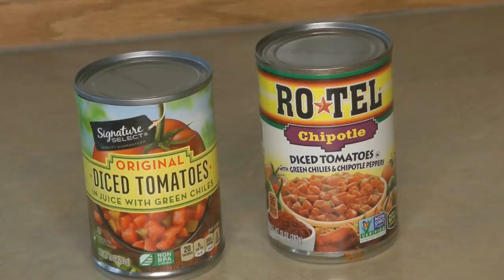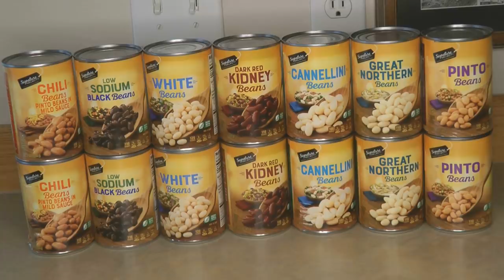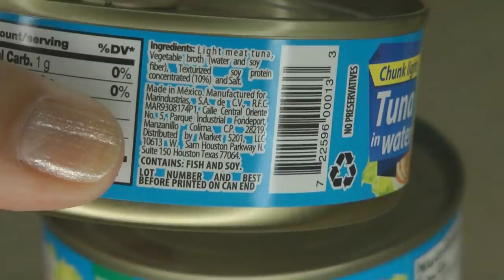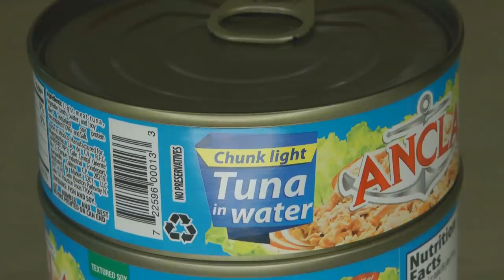Food Shortages What To Buy Now Grocery Prices Alaska Easy Ways To Store Foods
Food Shortages What To Buy Now Items To Prep Now Washable PPE Filtered Mask FoodSaver Grocery Prices Alaska Easy Ways To Store Foods To Last What foods to stock up prepper pantry Prepping For Coming Shortages How to get prepared for coming shortages due to Coronavirus, Covid19, pandemic lockdowns, crop failures, and more.  Who knows what is coming?  Stock up on foods and supplies, all of the things you count on having.  Prepping for SHTF Food Challenges, Quarantines, testing, Vaccines, food shortages, highest unemployment rate, social distancing, protests, riots, chaos, looting, distrust of police, what else can go wrong?  What are you planning for?  What are you missing in your stockpile?  What do you have, what do you need more of?  How to get more food?  How to plan for the situation we are facing?  What to stockpile now?  Are we facing a second round of lockdowns?
Our food system is vulnerable.  Alaska imports more than 95 percent of its food, the supply can be severely threatened by extreme weather, natural disasters, man-caused events around the world. Just like Alaska, most communities are dependent on others to bring food and fuel to keep the supply chains going.  Even in the best weather and physically accessible conditions and locations, emergency relief can be very slow and too late for many.

★☆★ RECOMMENDED RESOURCES: ★☆★
Washable PPE Filtered Mask
Canned Bread
FoodSaver Mason Jar attachments
Food Storage Black Beans
Swing Away Can Opener
30 Day Food Bucket
Augason Farms Rice
Augason Farms Pinto Beans

Food Shortages What To Buy Now Items To Prep Now Washable PPE Filtered Mask FoodSaver Grocery Prices Alaska Easy Ways To Store Foods To Last What foods to stock up prepper pantry